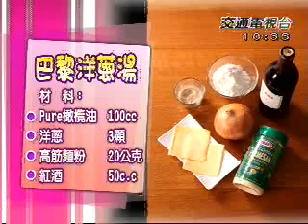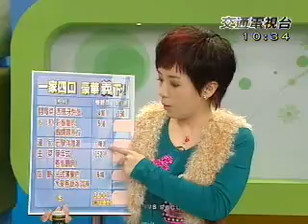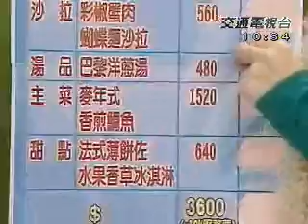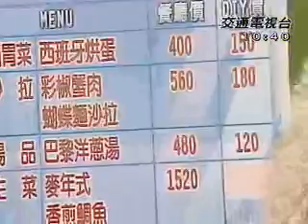豪華義食一家四口千元有找 part5